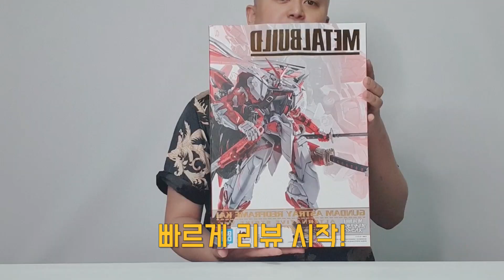메탈빌드 건담 아스트레이 레드프레임 카이 얼터너티브 스트라이크 버전 리뷰